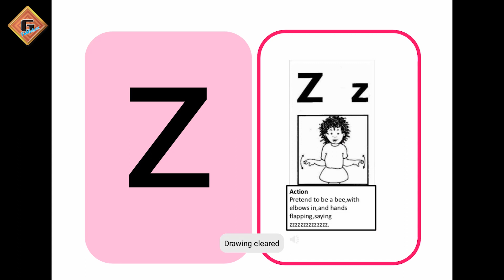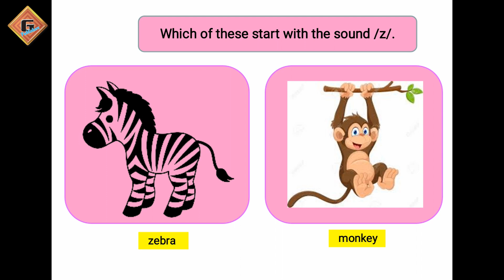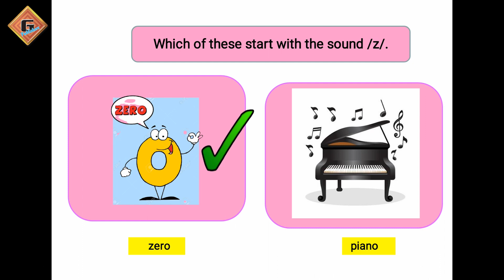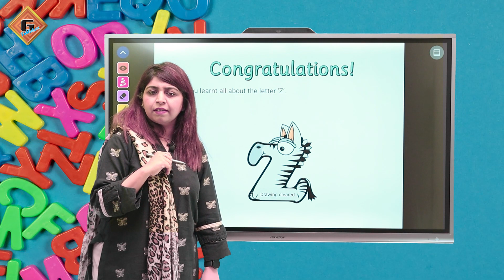Gohar English Prep|Lecture 31